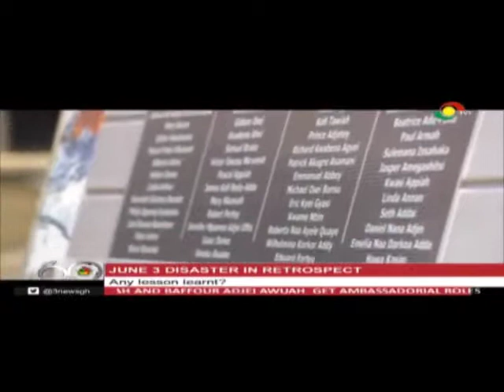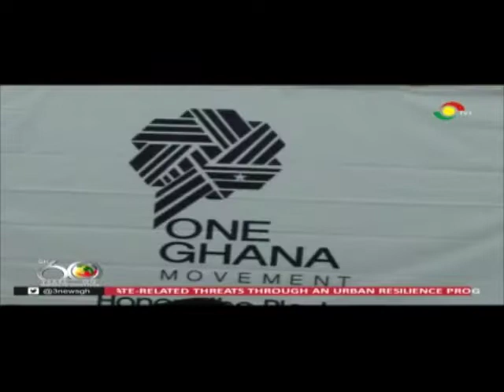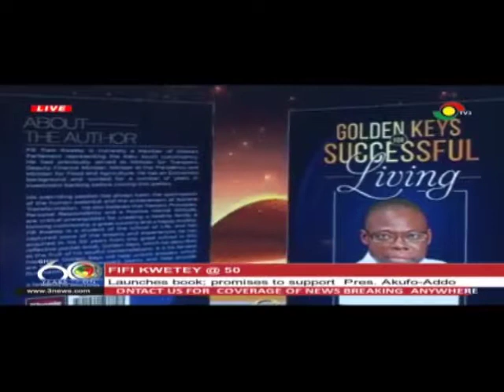1 Hour News Bulletin